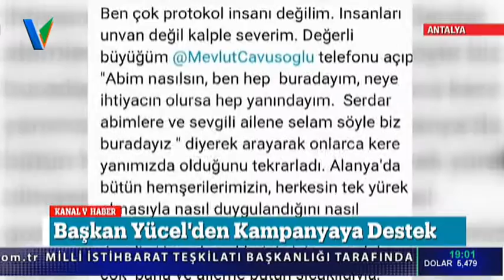Şebnem Hocaya Fenerbahçeli Futbolculardan Destek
Alanya Hamdullah Emin Paşa Üniversitesi Turizm İşletmeciliği Bölümü Öğretim Görevlisi Şebnem Köseoğlu, geçen yıl eylül ayında yakalandığı lösemiyi gördüğü kemoterapi tedavisi ile ocak ayında atlattı.